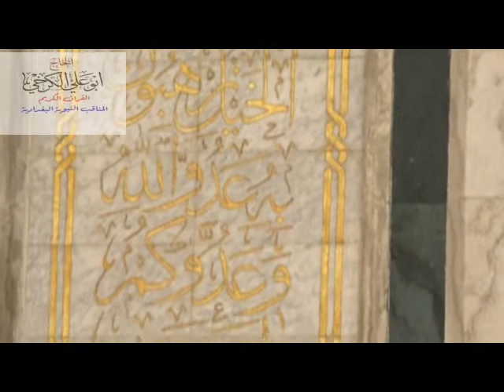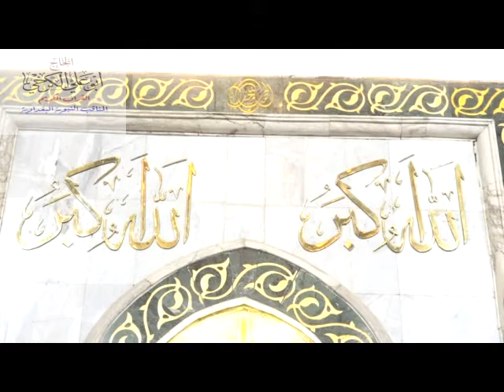جامع النداء مصعب الصالحي ..تلاوة في محفل يوم الجمعة 2018/6/8..رمضان 23 1439ه..سورة ال عمران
جامع النداء